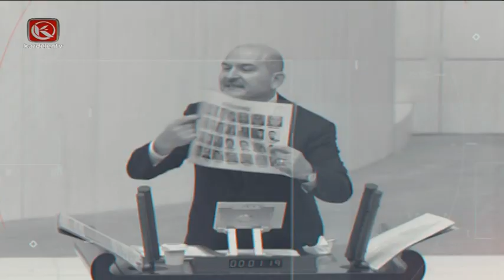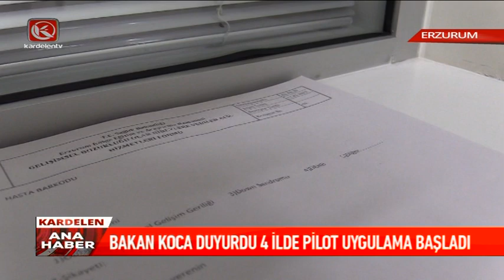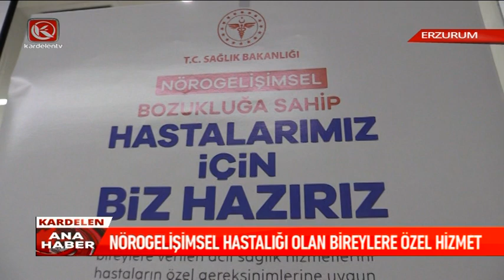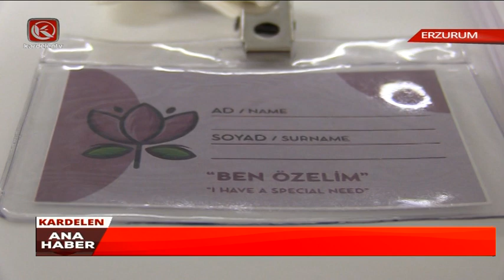Kardelen Ana Haber Bülteni | 19.01.2023